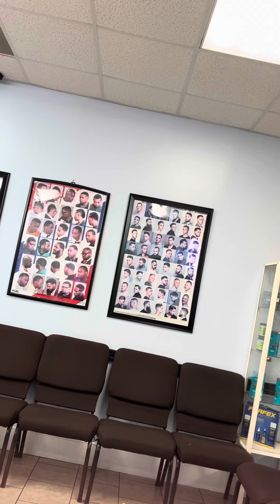Leaving the barbershop